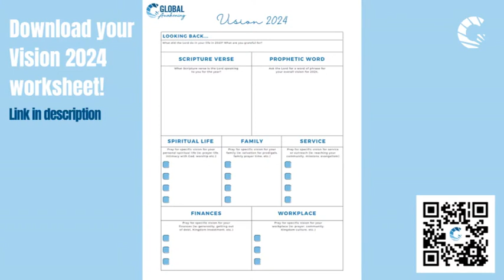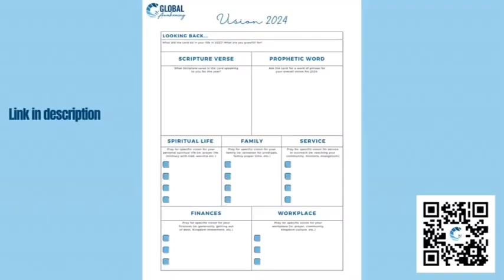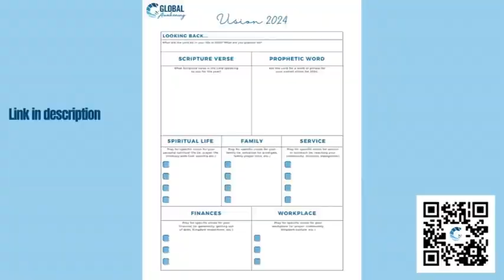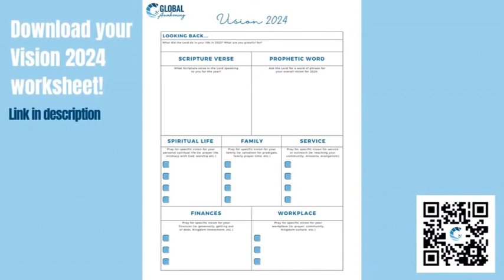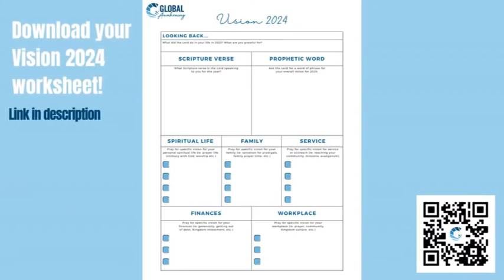1.17.24 Prophecy Today With Brian Guerin Live Prophetic Ministry & Healing!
Global Awakening is an international ministry called to awaken the world to the power of the Holy Spirit.  Global Awakening was founded by Dr. Randy Clark and equips believers all over the world to move in healing, words of knowledge and to make disciples.  Join us every Wednesday at 2 pm EST as they host one full hour of live prophecy, healing ministry and impartation.  Tune in to be encouraged to hear the voice of God in your own life and to hear a fresh word from the Lord. Text 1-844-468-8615 to receive prayer and prophetic ministry.